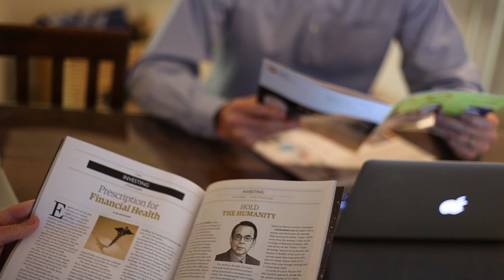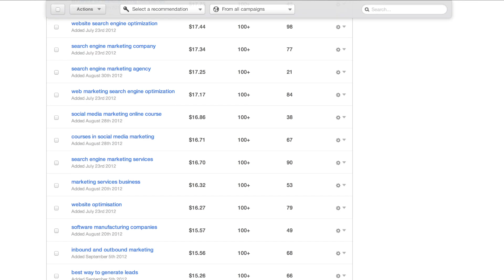GuavaBox Promotional Video 2013